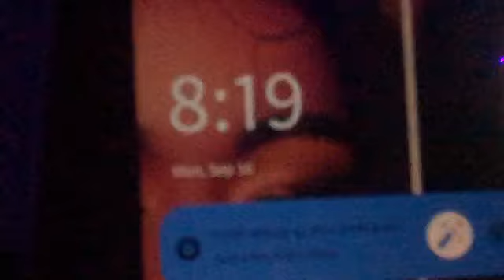VLOG| on the day Vlog/ a day in my life ( cooking noodles, morning walks, cleaning, self care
Main channel: @MsNessaVlogs
Drama channel: ​⁠​⁠ @MsNessaDramachannel
Second channel: ​⁠​⁠ @MsNessaUnfilered
Makeup channel: ​⁠​⁠ @MsNessaMediaMakeupShorts
Cooking/shopping channel: ​⁠​⁠
Amazon gift for house
Amazon girt for YouTube